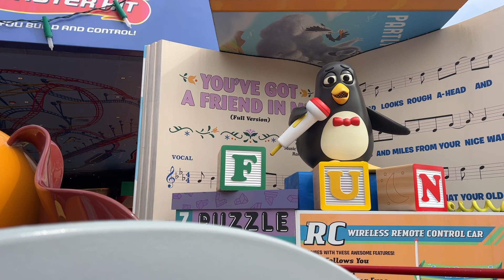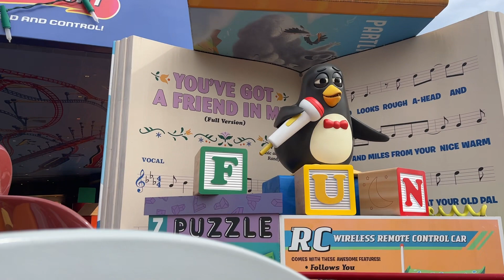Slinky Dog Dash Run pov front row Disney Hollywood Studios Walt Disney World